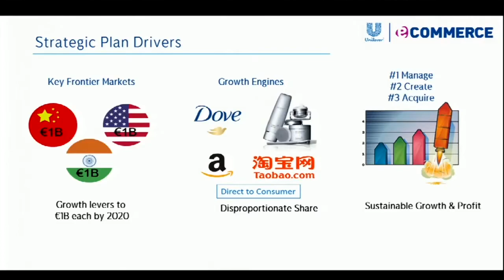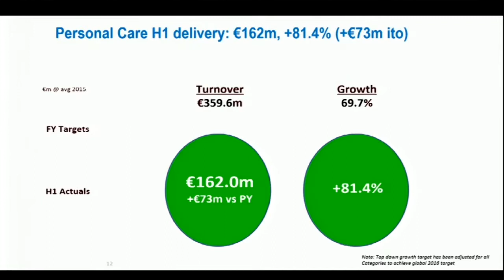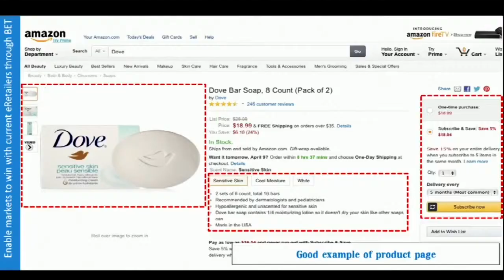E-commerce vision: Keith Higgins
E-Commerce vision and plan to go in 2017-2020.

               Mr.Keith Higgins Executive
Vice President & Head of Global E-Commerce – Unilever

(Video clip is modified from original by cutting Thai part)

If you interest to be Unilever partner and would like to discuss with me in further detail, please kindly inbox me.